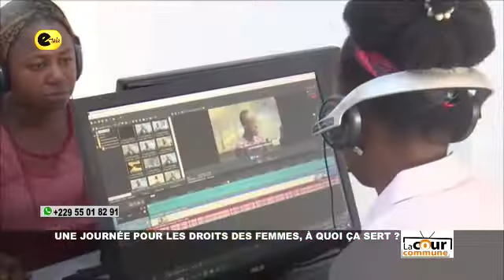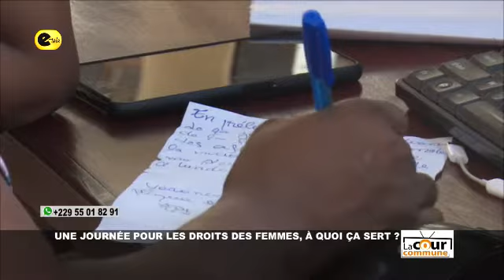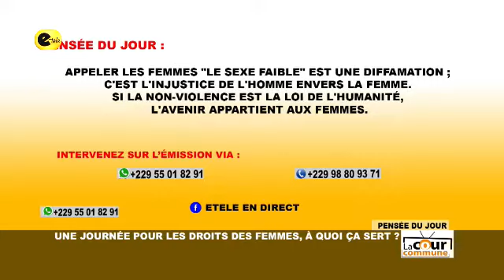La cour commune du 08 Mars 2022 ETELE BENIN DIVERTISSEMENT#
Journée Internationale de la Femme (JIF), quelle est l'utilité de cette célébration ?